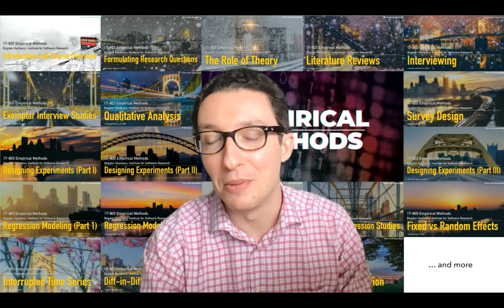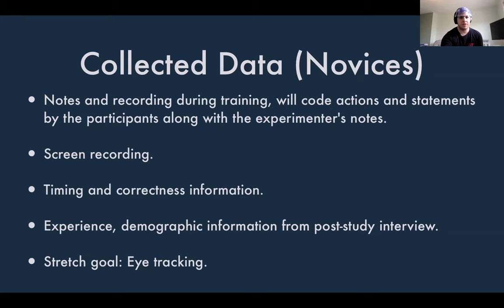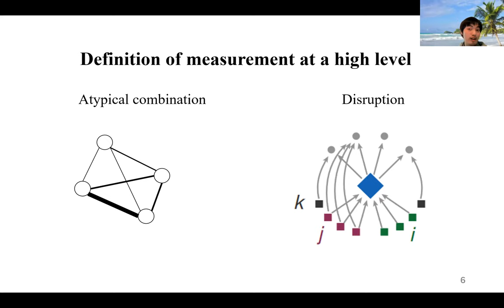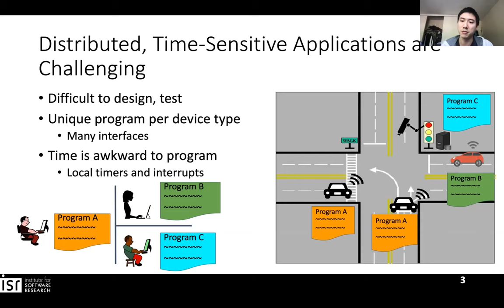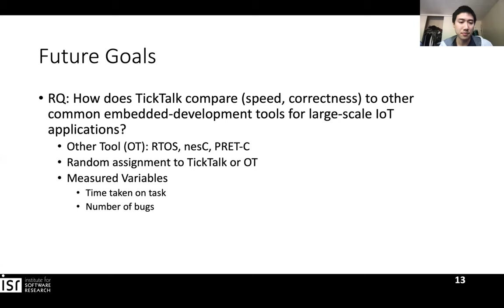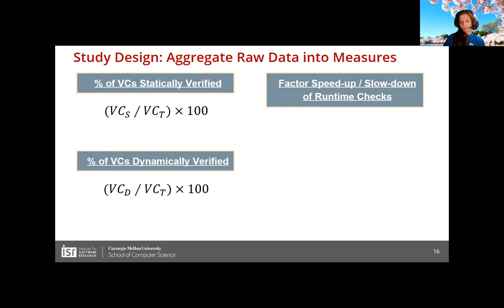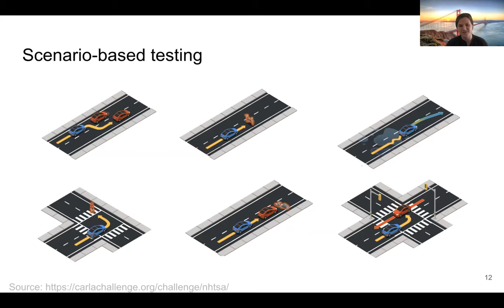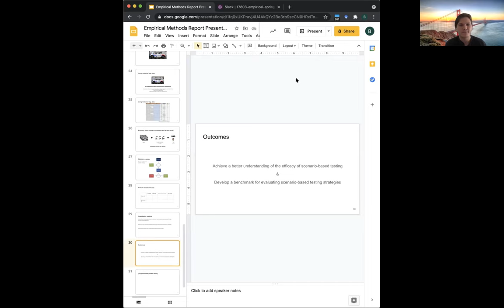Methods L26 - Final Presentations (Part 2) [CMU 17803 Empirical Methods - Spring 2021]